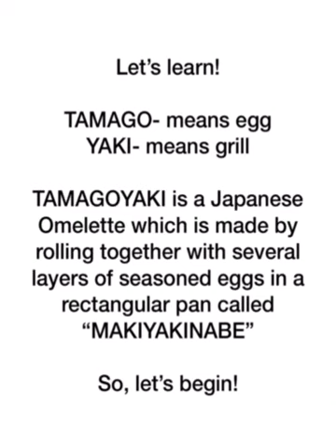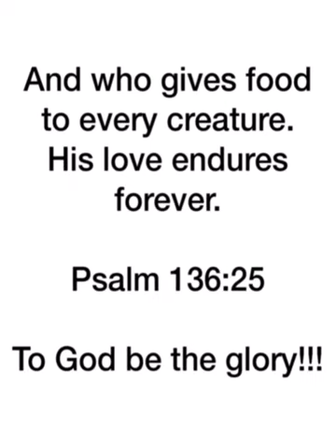TAMAGOYAKI | How To Make Tamagoyaki |Japanese Omelette | Easy Recipe | The Private Chef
The Private Chef | Tamagoyaki (Japanese Omelette) is a delicious breakfast meal with simple ingredients and simple ways to prepare. Loved and enjoyed by everyone. Thank you and God bless you.